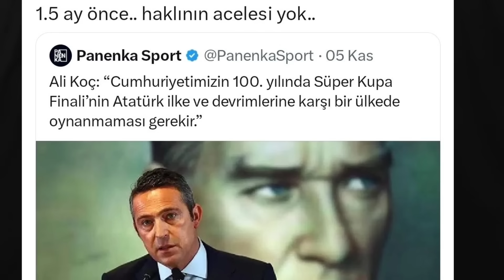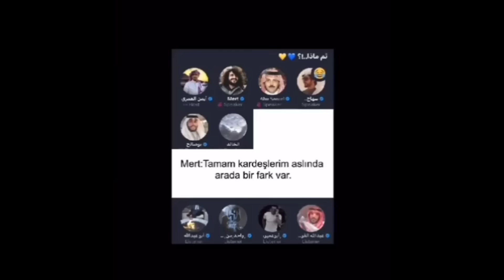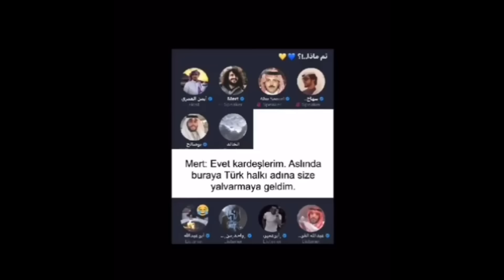Erdoğan Kayıp. FB-GS. Suudiler 5 milyar dolar. Atatürk Yurtta sulh Cihanda sulh, Darbe